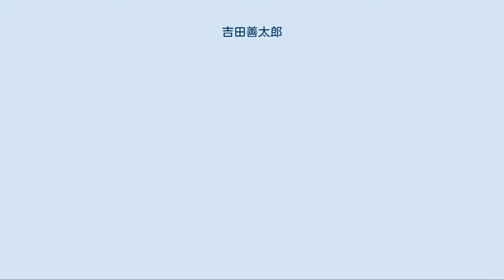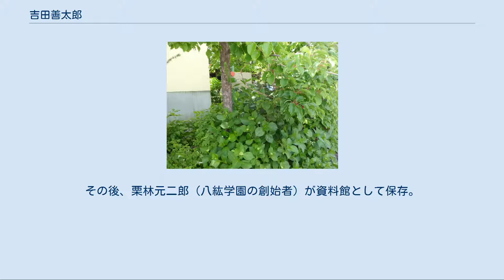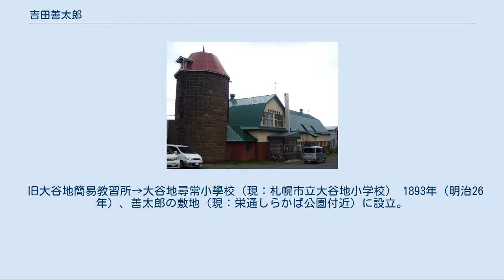吉田善太郎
吉田 善太郎（よしだ ぜんたろう、1861年4月 - 1916年12月24日）は、北海道札幌市の開拓功労者の一人。
陸奥国岩手郡上田村（現：岩手県盛岡市）出身。
豊平村農会初代会長・藍綬褒章受章。
 善太郎の死後 吉田一家は、善太郎の意志を受け継ぎ、農耕・牧畜業に専念する。
 旧北海道札幌郡の開拓地・所有地 など 吉田川 旧北海道農業試験場（現：北海道農業研究センター）敷地内の小川より水を引く灌漑用水路（吉田用水）を開拓し、下流に水田を（現：清田区北野地区）開設。
後に川は整備され吉田川と命名された。
 吉田善太郎功労碑 1910年（明治43年）用水路を作り、水田耕作や土地の寄贈など月寒の発展に貢献したことにより月寒公園（月寒神社境内）に建立。
 吉田用水記念碑 1919年（大正8年）10月に用水路創設の起点地（現：清田1条1丁目北海道コカ・コーラボトリング）に建立。
 吉田川公園 1984年（昭和59年）完成。
吉田川下流域（札幌市豊平区体育館付近）に隣接する公園。
川の名称より命名。
 吉田山公園・吉田山2号公園 かつて南郷一帯の丘陵（現：南郷18丁目駅付近）を吉田山と称されており、その名称より命名。
 旧吉田農場の一部（現：東月寒白樺会館） 善太郎が死去後、黒澤和雄は吉田善三より土地を購入し、黒澤牧場を創設した。
 千歳市へ移転後、黒澤が建てた畜舎・サイロは東月寒地区町内会の手により保存され東月寒白樺会館としてそろばん教室などに開放されている。
 旧吉田牧場（現：八紘学園牧場地） 畜舎・サイロ（現：八紘学園資料館） 1904年（明治37年）に創設。
その後、栗林元二郎（八紘学園の創始者）が資料館として保存。
 1988年（昭和63年）さっぽろ・ふるさと文化百選第40号に指定。
 2006年（平成18年）3月7日都市景観重要建築物等（現：札幌景観資産）第9号に指定。
 別荘（現：八紘学園栗林記念館） 1909年（明治42年）に創設。
その後、栗林元二郎が記念館として保存。
 1988年（昭和63年）さっぽろ・ふるさと文化百選第40号に指定。
 2006年（平成18年）3月7日都市景観重要建築物等（現：札幌景観資産）第8号に指定 。
 旧月寒村教習所（現：札幌市立月寒小学校） 創設に貢献。
 旧月寒村役場（現：月寒公民館） 創設に貢献。
 旧大谷地簡易教習所→大谷地尋常小學校（現：札幌市立大谷地小学校） 1893年（明治26年）、善太郎の敷地（現：栄通しらかば公園付近）に設立。
 1899年（明治32年）、現在の地に移転する。
 吉田の道普請（現：東北通） この道路は開拓時代の農道で、善太郎の敷地を横断しており、実費で道路の補修工事をしていたため、近隣住民より称されていた。